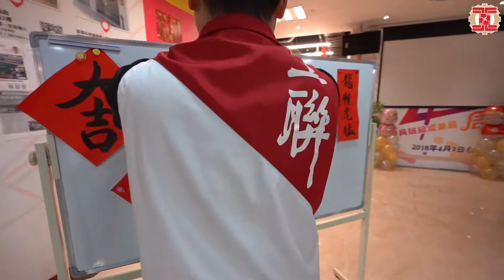過年習俗有D咩？ 等工聯社區中心話你知啦！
就嚟農曆新年啦！你又知道幾多過年前嘅傳統習俗？等工聯屬下社區中心話你知啦！